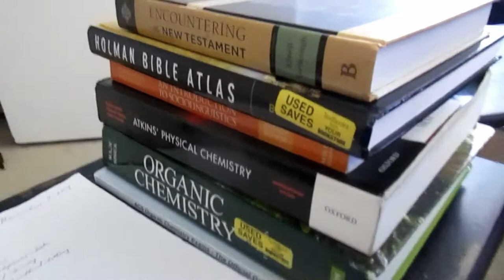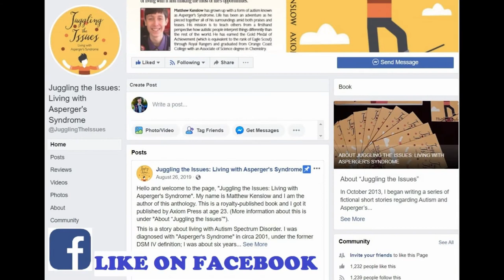"Virtual" FINALS WEEK at Vanguard University | Spring 2020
Today, I completed my final final of my second semester at Vanguard University of Southern California. The latter half was quite intense for all of us, as the COVID-19 Pandemic made us take classes remotely.

I'll be attending here for two more semesters as I'm pursuing a Bachelor's in Biochemistry; then two more semesters thereafter for teaching credentials. I previously earned an A.S. in Chemistry from the nearby OCC. I'm excited and well prepared for the blessing of attending this school!

This second semester, I took:
1) Physical Chemistry (Kinetics) + PChem Lab
2) Organic Chemistry II + Lab
3) New Testament Survey
4) Christian Worldview
5) Anthropology (Language/Cultures/Linguistics)
(16 Units)

I mention that I'll be attending here in my book, "Juggling the Issues: Living with Asperger's Syndrome". This is a royalty-published, award-winning book about a firsthand perspective on living with WHAT IS NOW REFERRED TO AS "Autism Spectrum Disorder." It is being read and followed by readers in every continent except Antarctica. I invite you to check out my book on Amazon, (it also went through Ingram Distribution, which took it to countless book distributors throughout the entire world):

Currently, I feel led to get into teaching mathematics and science, and thereafter, medicine as a possible concurrent career...but teaching for sure.